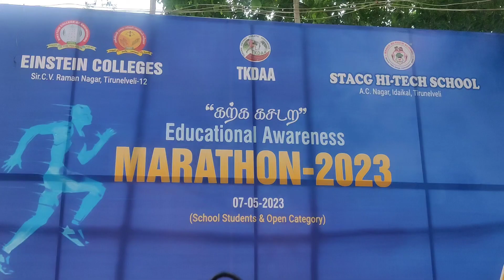ஐன்ஸ்டீன் பொறியியல் கல்லூரி- ஸ்டஅக் ஹைடெக் பள்ளி சார்பில் கல்வி விழிப்புணர்வு மாரத்தான்-